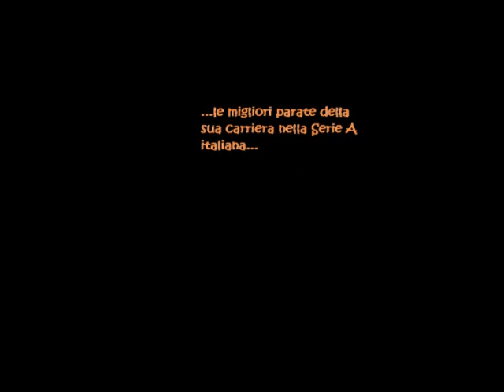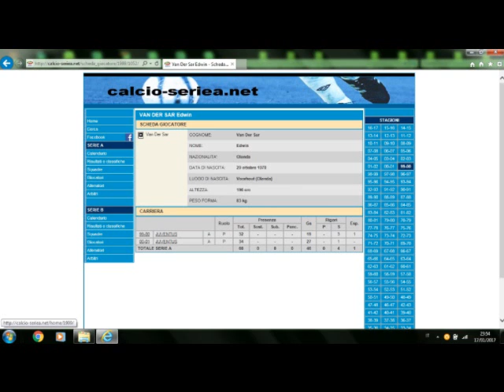Van Der Sar Edwin Parate dal 1999 al 2001 - Juventus